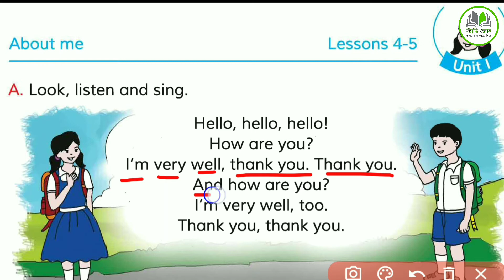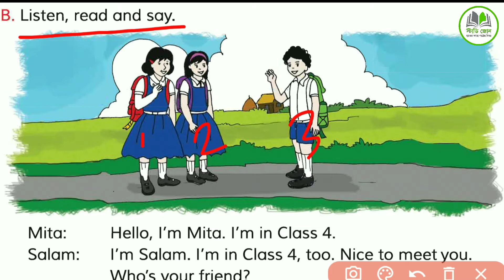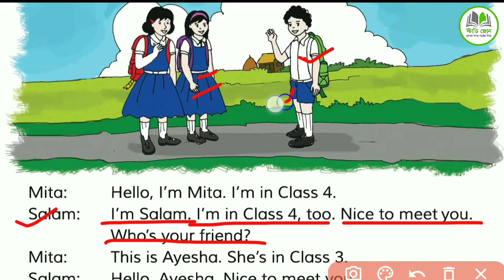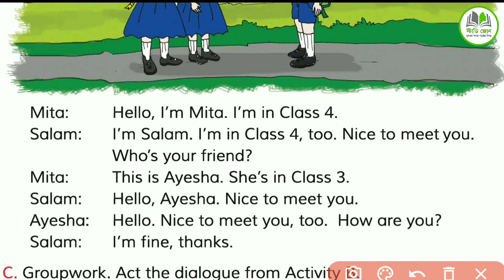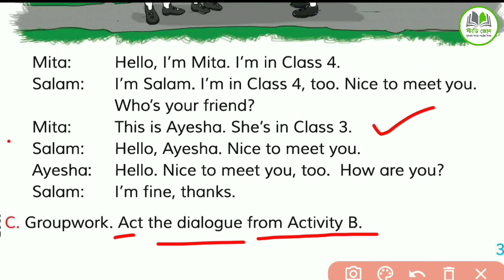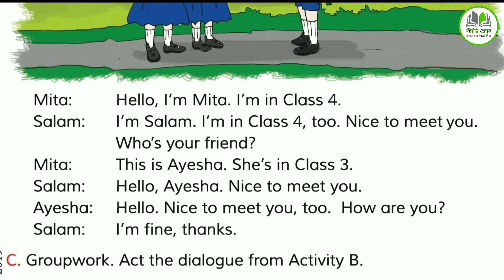About Me | Unit-01 | Lesson 4-5 | Class 4 | চতুর্থ শ্রেণীর ইংরেজী বই | অনুচ্ছেদ ৪-৫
ইউনিট 1 এর লেসন 1-3

স্বাগতম "স্টাডি জোন" ইউটিউব চ্যানেলে।

আমাদের চ্যানেলে প্রচারিত ভিডিওগুলো যদি আপনার ভালো লেগে থাকে তাহলে অবশ্যই লাইক কমেন্ট ও শেয়ার করে সবাইকে দেখার সুযোগ করে দিন।

"স্টাডি জোন" একটি অনলাইন ভিত্তিক এডুকেশন প্লাটফর্ম। এখানে বিভিন্ন শ্রেণীর পাঠ্য বইয়ের উপর ভিত্তি করে নির্দিষ্ট বিষয়বস্তু নিয়ে বিস্তারিত আলোচনা করা হয়। শিক্ষার্থীদের বোধগম্যের বিষয়টি মাথায় রেখে প্রতিটি পাঠকে সহজ, সুন্দর ও সাবলীল ভাষায় উপস্থাপন করা হয়।

শিক্ষার্থী বন্ধুরা,
আমাদের ভিডিওর কোন অংশে বুঝতে অসুবিধা হলে সেটা অবশ্যই কমেন্ট করে জানাবে। অবশ্যই আমরা যথাসাধ্য উত্তর দেয়ার চেষ্টা করবো।